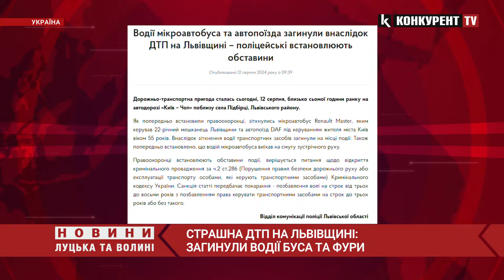Страшна ДТП на Львівщин❗️ ЗАГИНУЛИ два водії, дорога Київ–Чоп ПОВНІСТЮ ПЕРЕКРИТА❗️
У понеділок вранці, 12 серпня, біля населеного пункту Підбірці на Львівщині сталася масштабна ДТП: зіткнулися фура й бус.
Зазначають, що на автодорозі Київ — Чоп біля рух перекритий повністю.